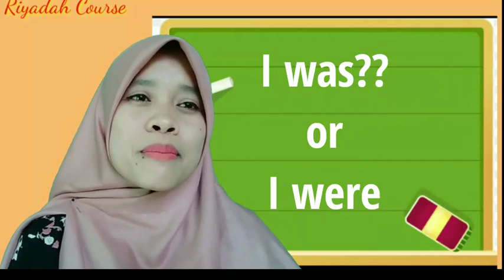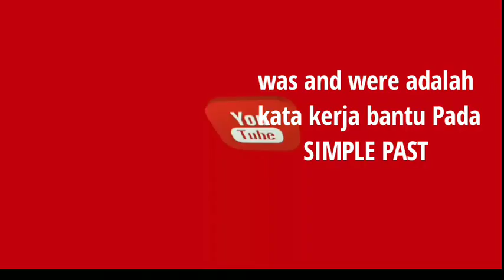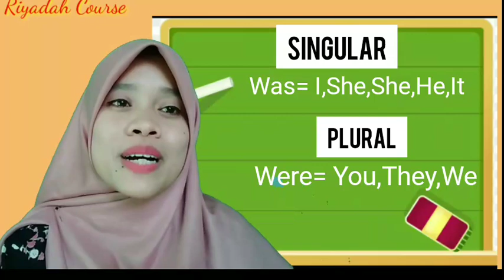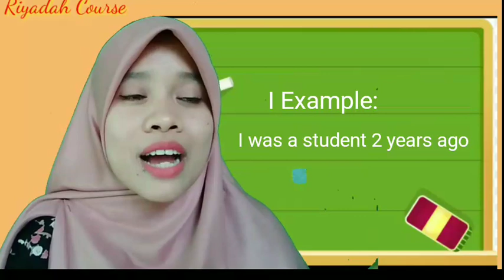Was and Were English Grammar